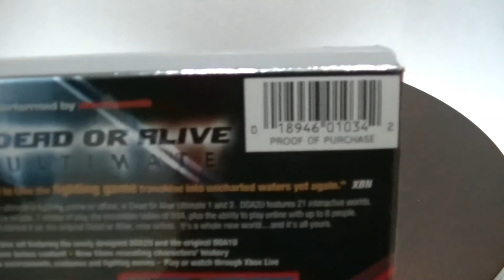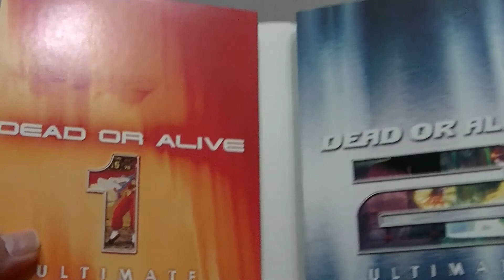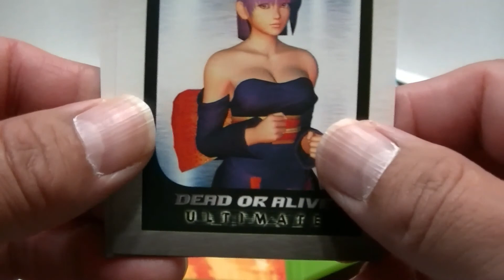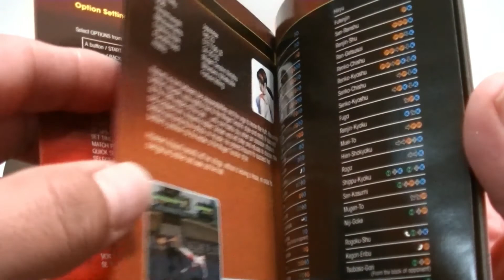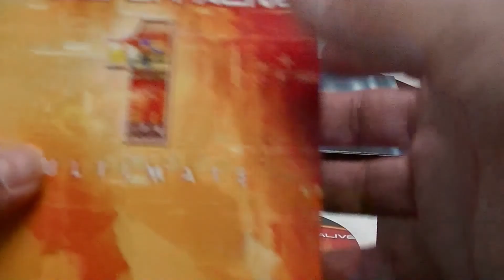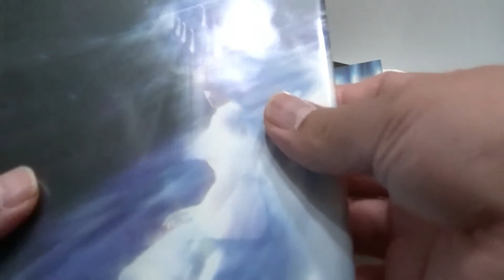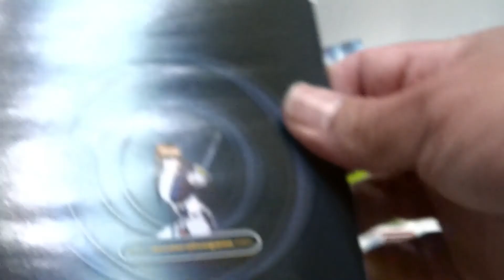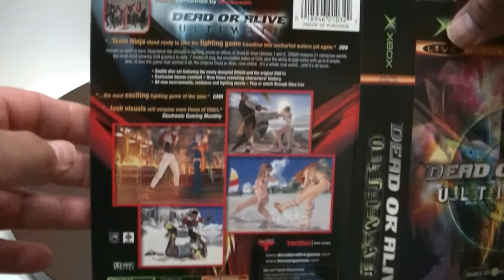Dead Or Alive ULTIMATE Xbox (Unboxing & Game Play)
Unboxing & Game Play
Dead Or Alive 1 & 2 ULTIMATE Xbox
Game Played on Xbox One